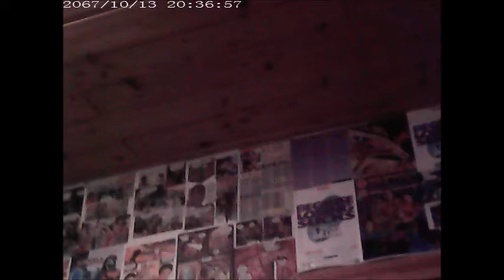Autoschlüssel Spionagekamera DVR S818 Mini-Auto-Schlüssel-Kamera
Unboxing Equipment:
Insta360 Actioncam:
Rollei Hear Me Pro Mikrofon:
Gaming Equipment:
Maus Roccat Kone: